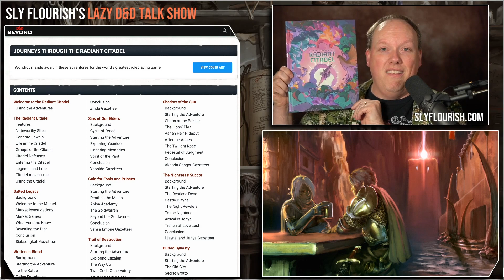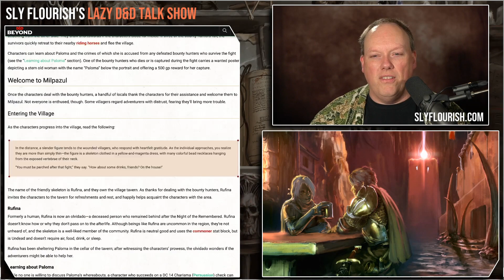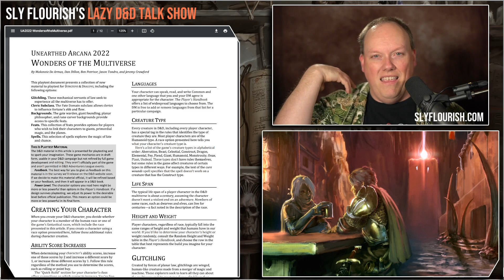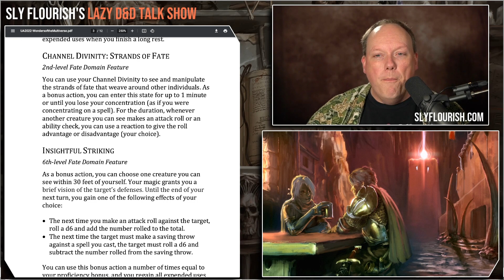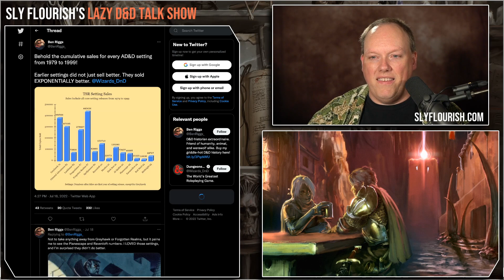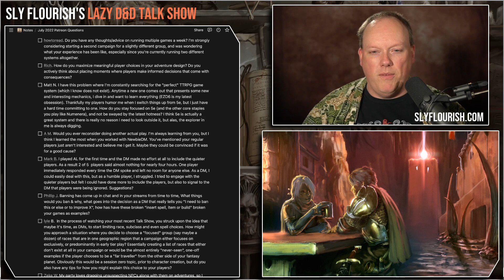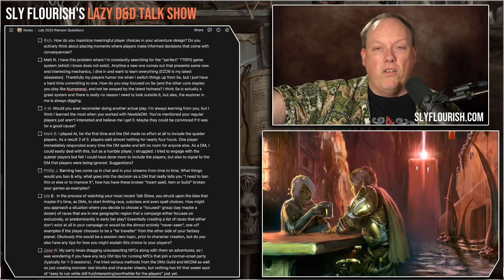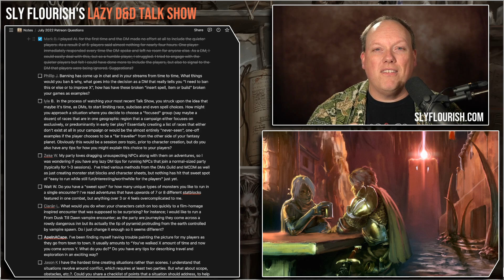Radiant Citadel, Spelljammer Academy, Wonders of the Multiverse Playtest – Lazy D&D Talk Show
Mike talks about all things D&D!

Video Contents

00:00 Show Start
01:10 Product Spotlight: Journeys Through the Radiant Citadel
13:16 D&D News: Wonders of the Multiverse Unearthed Arcana
17:24 Commentary: Adding Reactions to the Resolution Stack
26:34 D&D News: New Spelljammer Academy Adventure Released
30:27 D&D News: Teos Abadia's Spelljammer Dispatch on Roll20
30:53 D&D News: Ben Riggs's TSR D&D Sales Stats
39:11 Patreon Question: Running Multiple Games a Week
42:09 Patreon Question: Meaningful Choices in Adventure Design
44:46 Patreon Question: Running Too Many Different RPGs
47:38 Patreon Question: Running Streaming, Live Play, or Actual Play Games
51:57 Patreon Question: Players Drawing Other Players Into the Spotlight

Links